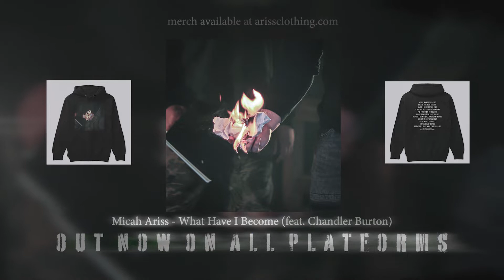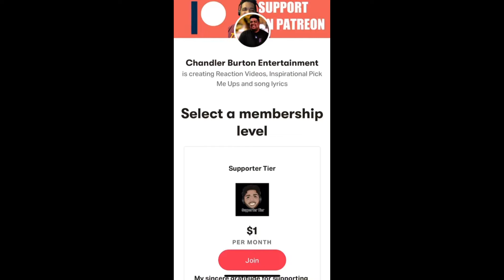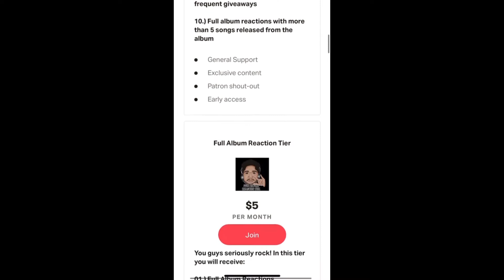Betraying The Martyrs: Mirror - Reaction | Silving Lining full EP reaction on patreon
Hello, my friends! Today we're checking out the new @Betrayingthemartyrs song entitled "Mirror" from their new EP 'Silver Lining' this clip was taken from my full EP reaction that's exclusive to patreon!

* TIMECODES *

0:00 - Patreon Information
00:27 - What Have I Become Clip
00:50 - Intro Video
01:05 - Reaction
04:31 - Patron Shoutout
04:41 - Outro / Social Media

Mary Getty
Spitz
Josiah Stewart
Mark Loves Metal
Adam Daley
Faith
Chris Scott
Hardcore Kyle
Miguel Munoz
Jordan Warner
Mark Wieseman
James Houston
Brian Whitney
Chism King
Leuan Owen
Jackson Kingsmill
Caralee
FYM REACTS
DZ
Pugcore
Poss The Boss
Alyssa
Mitch Howie
Dan Holloway
Courtney
Samantha Gregg
Anna Christopherson
Hardcore Snuggles
Jake Fraser
XavierMX
Tristian Gleason
Zach Moustafa
Blake Benjin
Ron
Darby Bellisle
Colt Cook
Shawn Coolen
NatiReviews